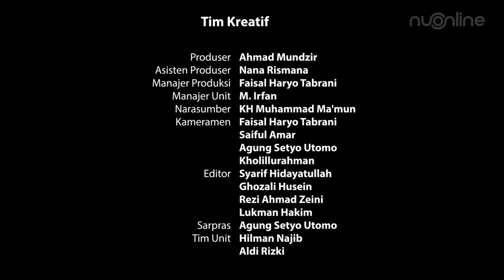Bincang Ekonomi Warga NU Bersama Gus Makmun, Ploso, Kediri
NU Online - Media Resmi Nahdlatul Ulama